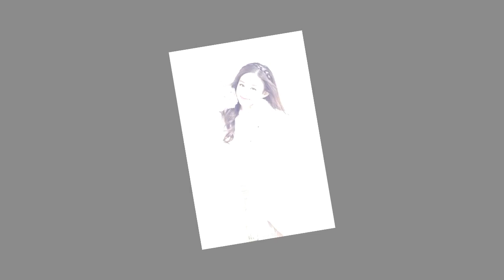Nhạc Không Lời Cực Hay _ Nghe Nhạc Đêm Khuya